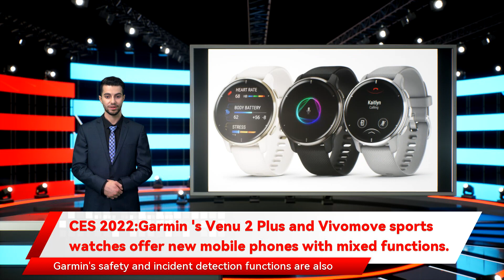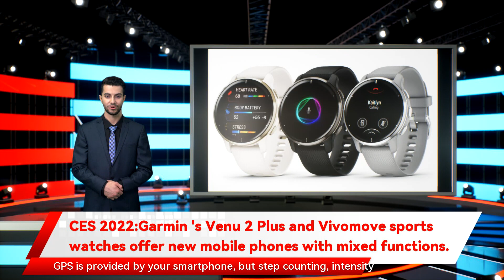CES 2022:Garmin 's Venu 2 Plus and Vivomove sports watches offer new mobile phones with mixed funct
CES 2022:Garmin 's Venu 2 Plus and Vivomove sports watches offer new mobile phones with mixed functions. Garmin is known for offering watches that are targeted across its extensive spectrum of users. The   Venu 2   was released last year and is a fantastic GPS sports watch with a brilliant AMOLED display, while the Vivomove series offers a hybrid watch/sports watch experience. Today, Garmin announced an innovative upgrade to the Venu 2 alongside an intriguing new hybrid watch. We have been running, cycling, sleeping, working, walking, and more with both of these watches for the past couple of weeks. In short, these watches prove Garmin already has a strong start to the new year. Check out our  Venu 2 Plus  and  Vivomove Sport  reviews for more details on these two new Garmin wearables. The Venu 2 Plus is priced at $449.99 and the Vivomove Sport at just $179.99. Also:    The best sports watches in 2022: Garmin, Coros, Polar, and more Venu 2 Plus The   Venu 2 Plus   builds upon the great features found in the Venu 2, adding the ability to make and take phone calls from the watch when paired to your smartphone, much like the non-cellular Apple Watch models. You can also now use your smartphone's voice assistant to send text messages, ask questions, and more from your wrist. Users can expect up to nine days of battery life, as well as core Garmin features such as sleep scores, stress tracking, Body Battery, pulse oximeter readings, animated workouts, and more. Garmin's safety and incident detection functions are also supported with a connected smartphone. Garmin Pay, subscription music downloads, Connect IQ apps, and more are also supported. The Venu 2 Plus is available in three colors with a 43mm watch case and 20mm standard quick release band. I also appreciate the new rapid charging capability, where 10 minutes of charging adds up to one day of smartwatch use or one hour of GPS and music. This means even if the watch is dead, I can charge it up while I get my running gear on and start stretching before a typical 35-45 minute run. Vivomove Sport The   Withings ScanWatch   was the first hybrid watch I ever tested, and it convinced me there is something to these hybrid options. The newest Garmin hybrid, the   Vivomove Sport   , looks like a standard watch with two hands and six numbers on the face. A small OLED touchscreen is centered under the middle of the watch, however, and is extremely functional and informative. The Vivomove Sport is great for those who prefer to wear analog watches and yet want their wearable to capture essential health and wellness data. It looks like a regular watch, but it's well-supported by the extensive Garmin ecosystem. This watch captures data and provides support for advanced sleep monitoring, stress tracking, Body Battery recovery, blood oxygen levels, 24/7 heart rate, women's health features, and more. GPS is provided by your smartphone, but step counting, intensity minutes, integrated sports apps, and more are provided by the watch itself. It has a battery life of up to five days in smartwatch mode and even supports smartphone notifications.